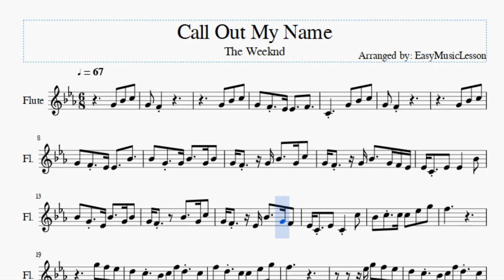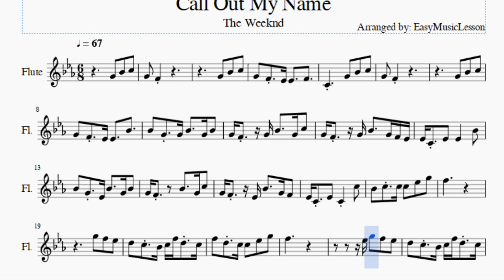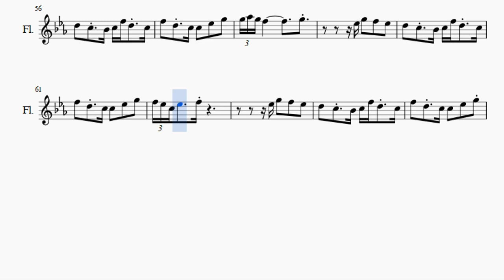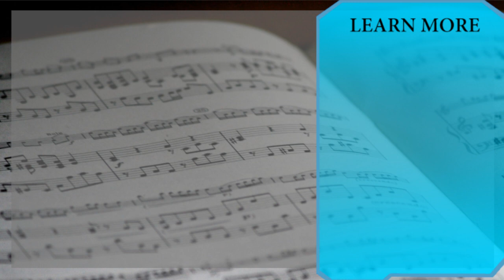Flute Sheet Music: How to play Call Out My Name by The Weeknd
Here is a sheet music/tab video on the song Call Out My Name by The Weeknd on the flute. A flute sheet music arrangement which is transposed to notes that are easily played by flute, for the song Call Out My Name by The Weeknd.

EasyMusicLesson teaches you to play the your favorite instrument, through well-arranged sheet music so that you too can learn how to play Call Out My Name by The Weeknd on the flute as fast as you can. A flute sheet music with backing tracks to help your play the song better.